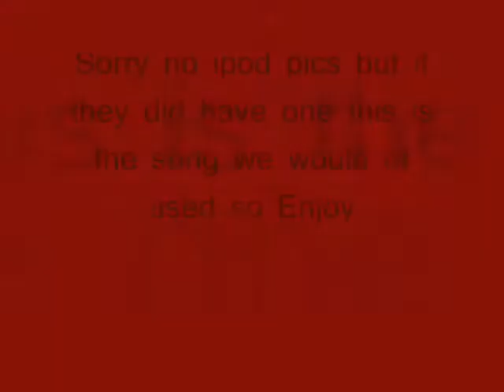Host Club theme/ipod songs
dont like dont watch